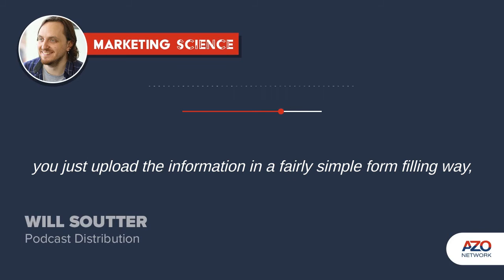Marketing Science Podcast: Podcast Distribution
A snippet from our podcast with our in-house podcast expert, Will Soutter, where we talk about podcast distribution services and channels that can help you get your podcast out to a wider audience.